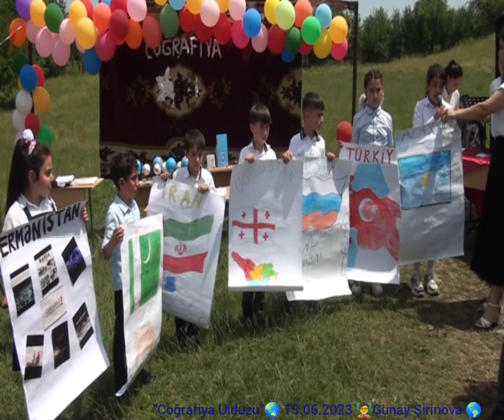Quba,Yenikənd kəndi-Heydər Əliyevin100 illiyinə həsr olunan "Coğrafiya Ulduzu"1his tədbiri13.06.2023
Quba rayonu, Yenikənd kəndi -Ümummilli lider Ulu Öndər Heydər Əliyevin 100 illiyinə həsr olunan "Coğrafiya Ulduzu " tədbiri 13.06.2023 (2- ci hissə)

Təşkilatçı : Şirinova Günay 🧑‍🏫